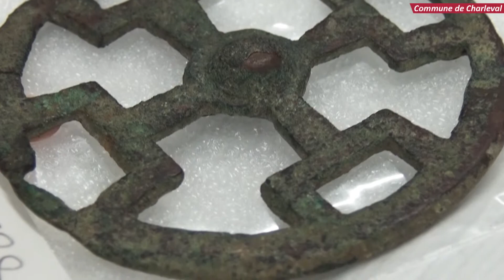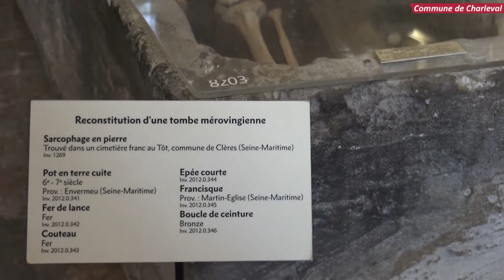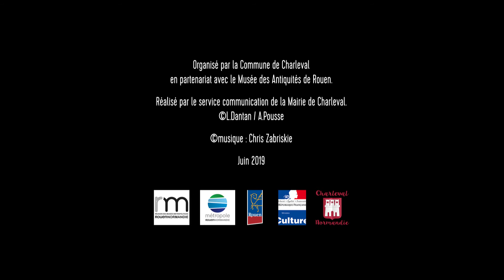Journées nationales de l'archéologie 2 2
A l’occasion des Journées Nationales de l’Archéologie, nous nous sommes rendus au Musée des Antiquités de Rouen pour rencontrer Nicolas Hatot, Conservateur du Patrimoine en charge des collections médiévales au sein de cette noble institution.

Dans cette seconde vidéo, il nous présente en détail les objets retrouvés à Charleval en 1874 et leur place dans l'Histoire de l'Art et dans l'Histoire des armes.

Direction le Musée des Antiquités de Rouen pour découvrir les Charlevalais du Vème siècle de notre ère !

Vous avez rendez-vous avec votre histoire.